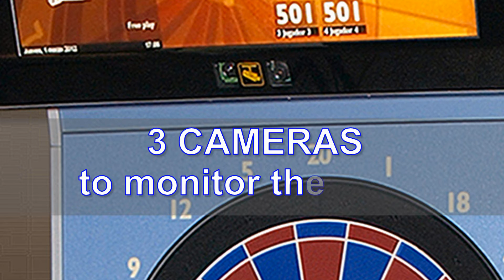Soft Tip Darts Machine Parts